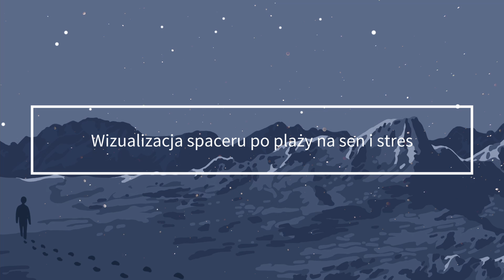Relaksujący spacer po plaży (WIZUALIZACJA NA SEN I STRES)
Ta wizualizacja spaceru po plaży pozwoli Ci na głęboką relaksację, która może ułatwić Ci zaśnięcie oraz skutecznie obniży poziom stresu w trakcie dnia. ❤️ Zobacz kurs i naucz się medytacji dopasowanej do Ciebie, zgodnej z Tobą i Twoim stylem życia.

❤️Jeśli chcesz pomóc nam rozwijać kanał możesz wesprzeć nas na Patronite

0:00 Wprowadzenie
0:40 Wizualizacja spaceru po plaży
19:10 Zakończenie

Na Chodź na słówko znajdziesz darmowe medytacje, techniki relaksacyjne oraz materiały edukacyjne związane z mindfulness.
Dowiesz się jak medytować, dlaczego warto medytować oraz jak działa medytacja. Na YouTube, Spotify oraz innych platformach podcastowych znajdziesz medytacje prowadzone na sen, stres, pewność siebie, medytacje wdzięczności. Prezentujemy różne techniki medytacji i relaksacji dla początkujących i bardziej zaawansowanych.

Wierzymy, że projekt ten może być małą cegiełką poprawiającą stan naszego zdrowia i jakość naszego życia.

Produkcja: Grzegorz Borowski, Marcin Dziedziński
Produkcja video: Marcin Dziedziński
Opracowanie tekstu : Grzegorz Borowski, Marcin Dziedziński
Głos i realizacja dźwięku: Grzegorz Borowski